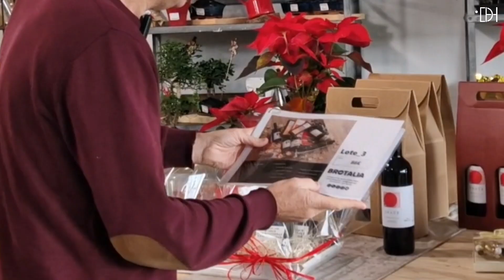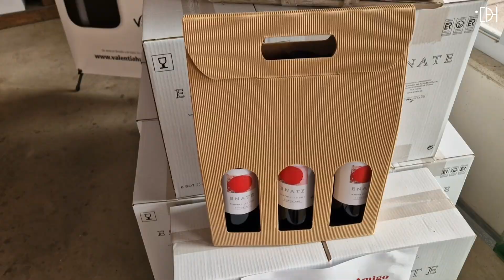Brotalia te ayuda con la Navidad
Brotalia te propone diversas propuestas para regalar en Navidad: cestas de diversos precios con productos de proximidad, adornos, luces y árboles de todos los tamaños